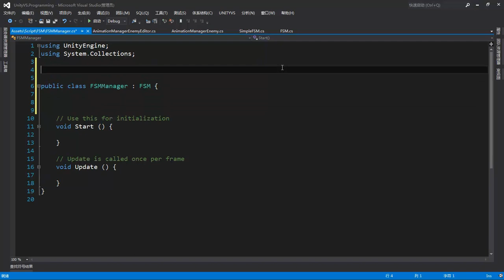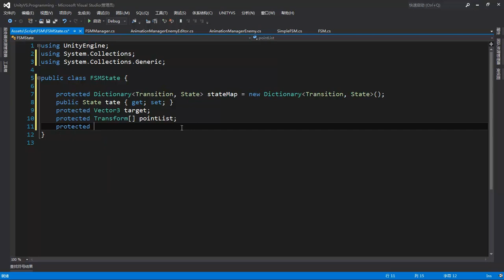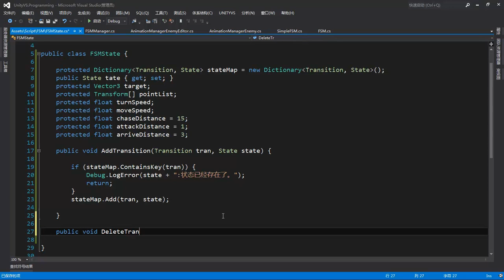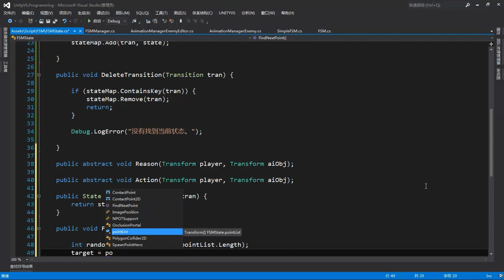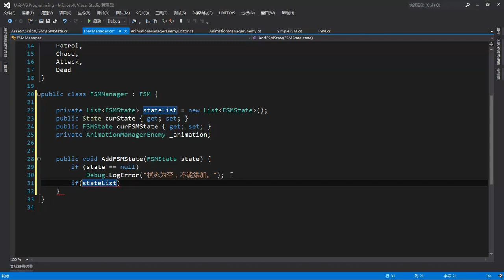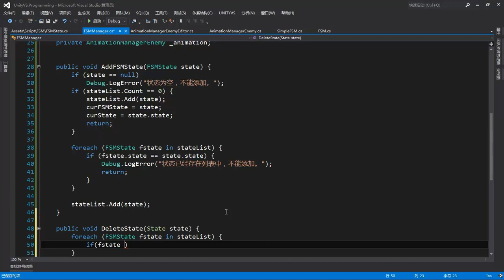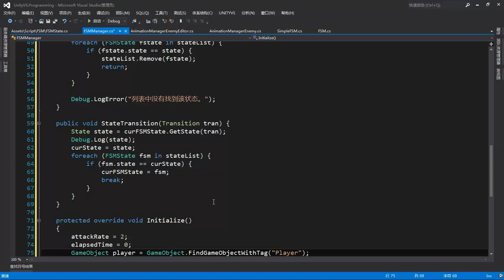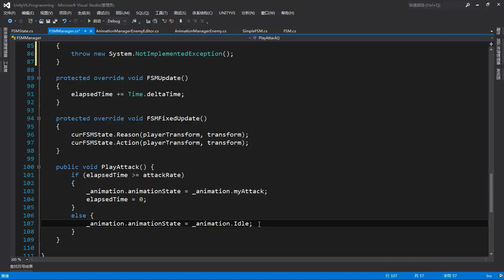Unity3D人工智能编程 11 11 AI编程项目开发实战4 3